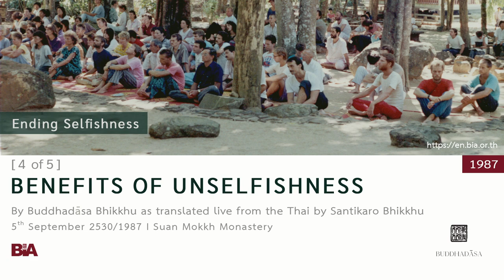8709 - [4 of 5] Benefits of Unselfishness | Buddhadāsa Bhikkhu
Buddhadāsa Bhikkhu notes that happiness is the benefit of extinguishing selfishness, then warns that there are two kinds of happiness: the happiness of everyday people language that is the basis of selfishness, and the happiness of Dhamma language that does not lead to selfishness. He describes in detail three levels of Dhammic happiness: of non-harming or non-violence, being free of lust, and being completely free of all selfishness. He encourages us to be lokuttara (above the world) – free of dualistic misunderstandings which lead to attachment and selfishness. He introduces suññatā (voidness) that is beyond both positive and negative. It is the meaning of Nibbāna, which is unsurpassed voidness. He urges us to be on the look for moments when the mind is free, when the mind is void of positive and negative.

This Dhamma teaching was offered by Tan Ajahn on 5th September 1987.

1. Courses to introduce foreigners to the correct understanding of Buddhist principles and practice

2. Meetings among Buddhists from around the world to establish and agree upon the ‘heart of Buddhism’

3. Bring together leaders from all religions for the sake of mutual good understanding and cooperation to drag the world out from under the tyranny of materialism.